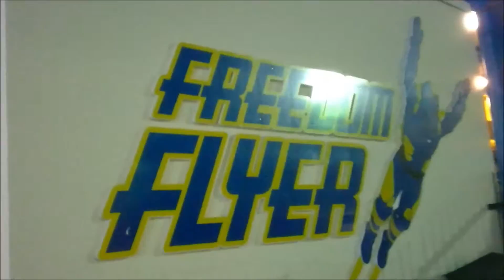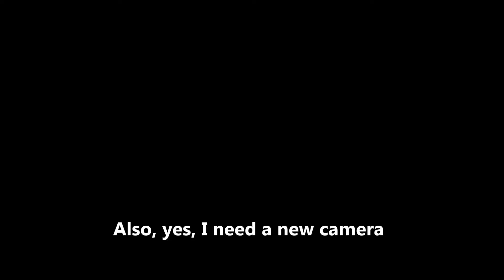Fun Spot Orlando- Amusement Park Tour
While on vacation, we made a stop at Fun Spot America, a small but fun amusement park in Orlando. They have a combination of carnival rides, go-karts, and two very cool roller coasters! Take a look in this tour we made.